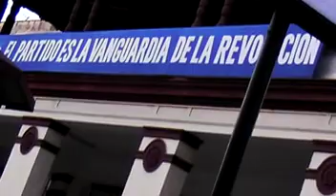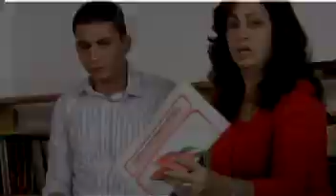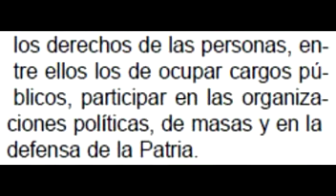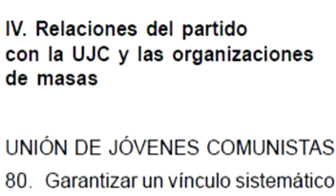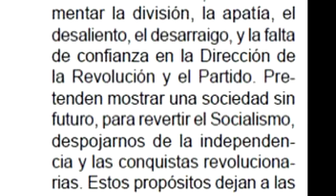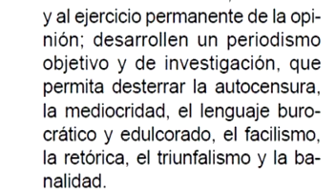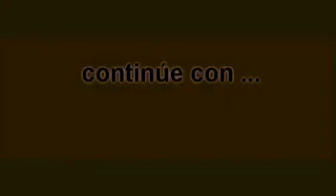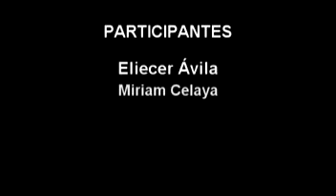Razones Ciudadanas "Conferencia del PCC"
Programa de debate que aborda en este capítulo el tema de la Conferencia del Partido Comunista de Cuba a realizarse el 28 de enero de 2012. Un panel de ponentes analiza el posible alcance y las limitaciones de esta cita partidista. Entre los invitados se encuentran Dagoberto Valdés, Miriam Celaya, Eliécer Ávila, Antonio Rodiles y el presentador habitual de este espacio Reinaldo Escobar.